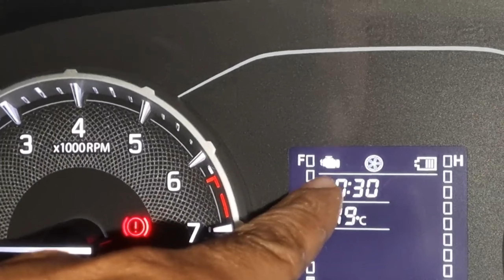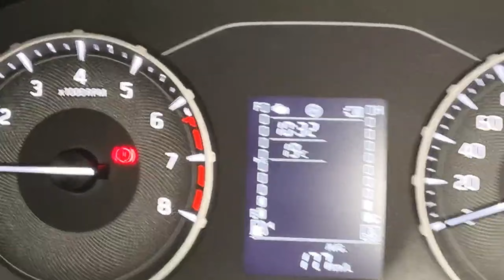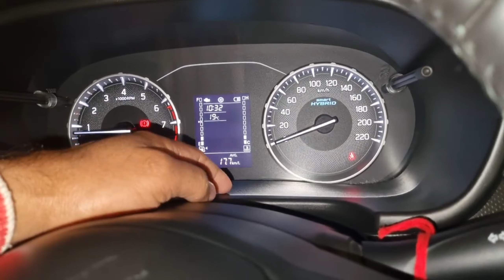अपडेट के बाद समस्या ही समस्या | problem in Brezza after smart hybrid update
buy link

Wavex Dashboard Polish and Leather Conditioner + Protectant combo pack

JioMotive(2023) 4G GPS Plug n Play OBD Car Tracker

Kingsway 7D Mats

for Amazon

on Amazon
only front

70mai Dash Cam Lite, 1080P Full H without gps

70mai M300 DashCam

ad be